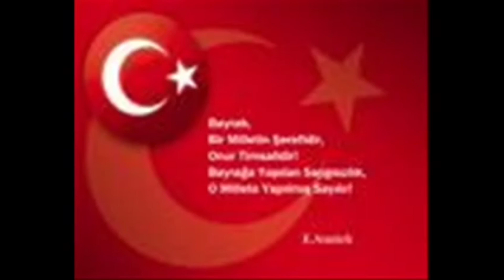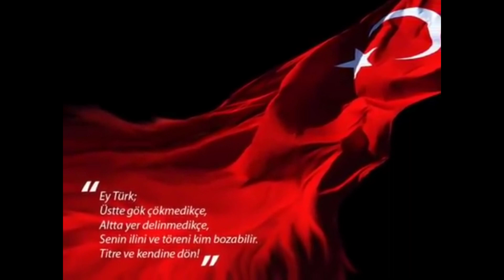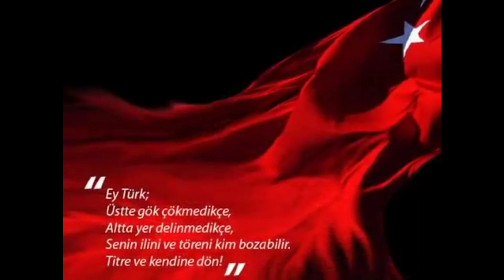Küçük Güllü - Asker Abim